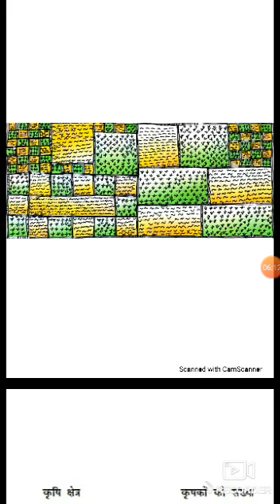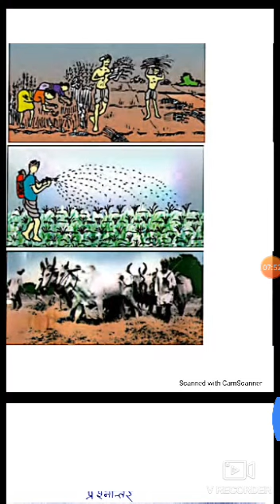कक्षा नवमी सामाजिक अर्थशास्त्र पाठ 1 भाग 3